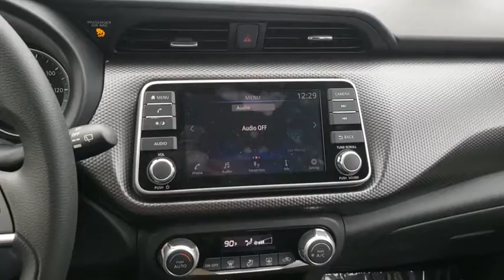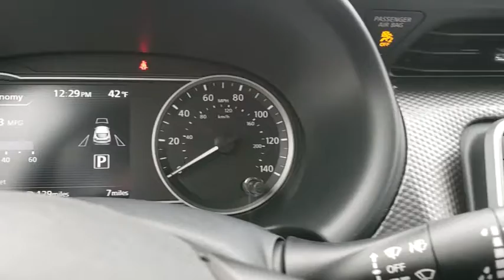2019 Nissan Kicks Portland, Beaverton, Vancouver, Gresham, Hillsboro, OR 1016844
Aspen White/Super Black New 2019 Nissan Kicks available in Portland, Oregon at Nissan of Portland. Servicing the Beaverton, Vancouver, Gresham, Hillsboro, OR area.

SV trim, 2TONEWHTBLKROOF exterior and Charcoal interior. Blind Spot Monitor, Cross-Traffic Alert, Smart Device Integration, Bluetooth SEE MORE!  KEY FEATURES INCLUDE Back-Up Camera, Satellite Radio, iPod/MP3 Input, Bluetooth, Aluminum Wheels, Remote Engine Start, Smart Device Integration, Blind Spot Monitor, Cross-Traffic Alert. Nissan SV with 2TONEWHTBLKROOF exterior and Charcoal interior features a 4 Cylinder Engine with 125 HP at 5800 RPM*. MP3 Player, Remote Trunk Release, Keyless Entry, Steering Wheel Controls, Child Safety Locks.   Horsepower calculations based on trim engine configuration. Please confirm the accuracy of the included equipment by calling us prior to purchase.